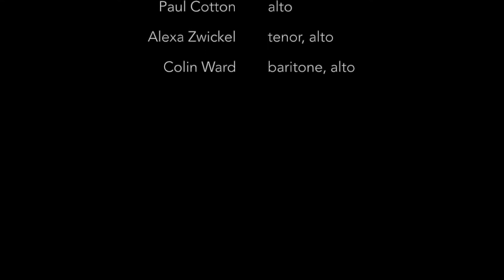Zodiac Quartet - Alexa Zwickel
00:10 Pisces
01:39 Virgo
04:00 Libra
06:20 Cancer
08:50 Aries

Patrick Olmos - soprano, alto
Paul Cotton - alto
Alexa Zwickel - tenor, alto
Colin Ward - baritone, alto